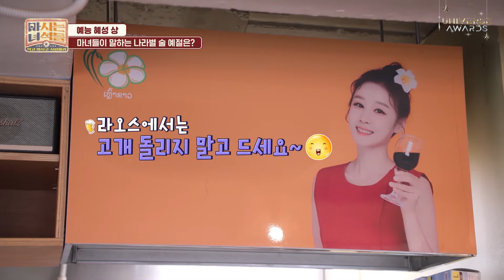안주 맛 평가에 진심인 장준이와 마녀들의 안주 맛집 여행기! 먹고🍴 마시고🍻 즐기자✨ 마시는 녀석들 [2021 디스커버리 유니버스 어워즈 | Booze Hunters]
🏆2021 디스커버리 유니버스 어워즈🏆
12/20 ~ 12/31
시청자 여러분의 사랑을 받은 프로그램을 되돌아보는
2021 디스커버리 유니버스 어워즈를 진행합니다!

오늘 수여할 상은 🌟예능혜성상🌟입니다!
예능혜성상의 주인공은 바로!
먹고! 마시고! 즐기자! 마녀들의 언어 마술사
'마시는 녀석들'의 이장준입니다!🎉🎉